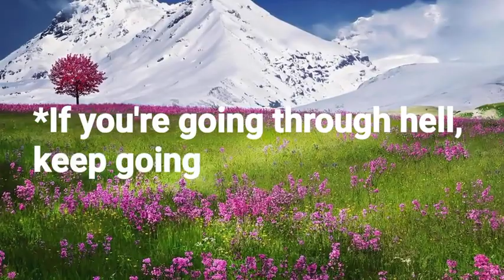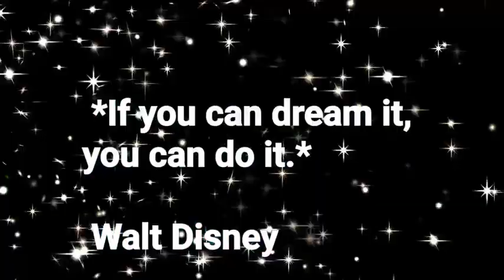Never Give Up: Motivational Quotes for Success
Description
In this inspiring video, we'll hear from some of history's greatest minds on the power of perseverance.  These motivational quotes will help you push through challenges, stay optimistic, and achieve your goals.

Quotes featured:

Confucius: "It does not matter how slowly you go as long as you do not stop."
Winston Churchill: "If you're going through hell, keep going."
Nelson Mandela: "It always seems impossible until it's done."
Thomas Edison: "Our greatest weakness lies in giving up. The most certain way to succeed is always to try just one more time."
Feeling down? Need a pick-me-up? This video is for you!